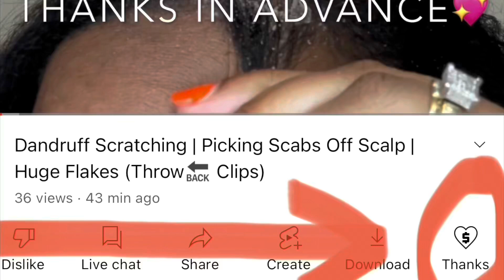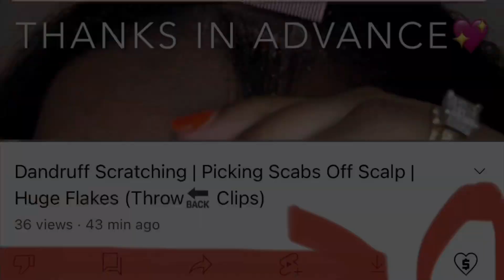[ASMR] Dandruff Scratching | Picking Popping Scabby Corn Flakes *Falling Snowflakes* Checking Scalp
Dandruff Scratching